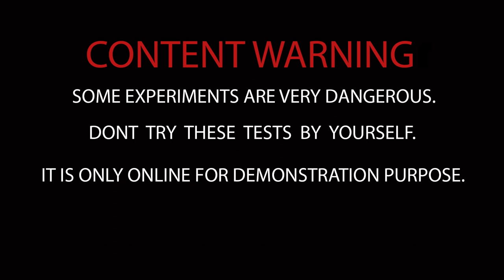EXPERIMENT: 5 Different Things Underground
In this video we have collected a lot of Petards to test their strength with different Things and also underground.

00:07 Pan vs Petards
06:16  5 Different Things Underground